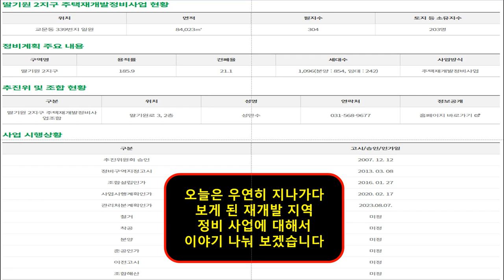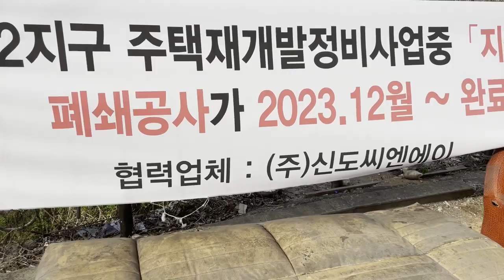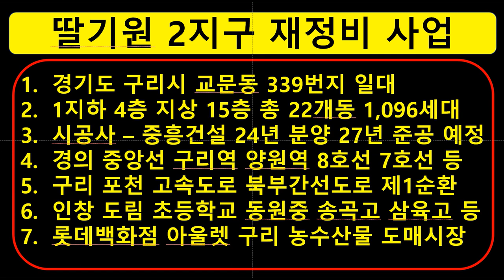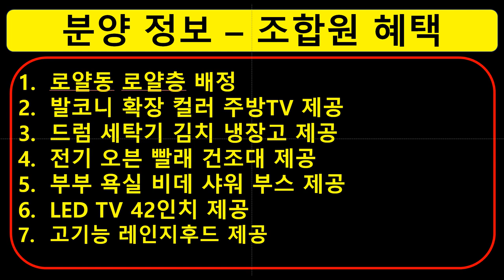🔥부동산 재개발 현장🔥 폐허가 된 마을 선택권 없이 벼랑 끝에 내몰린 사람들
안녕하세요